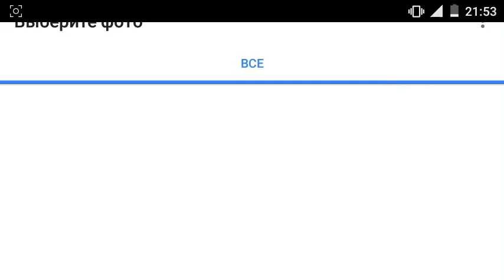Frost Dog, Kronor, Artyr Kylesh в Minecraft PE 0.16.0